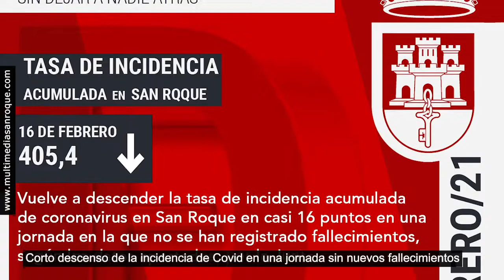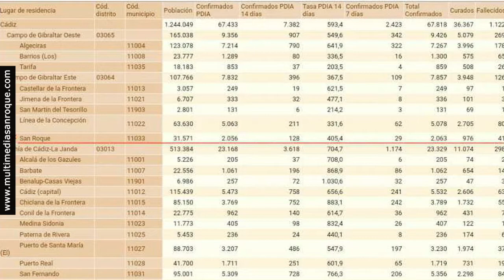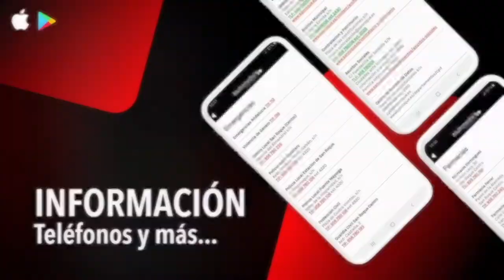NOTICIA VALORACION ALCALDE COVID 16 FEBRERO 2021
Corto descenso de la incidencia de Covid en una jornada sin nuevos fallecimientos
Vuelve a descender la tasa de incidencia acumulada de coronavirus en San Roque en casi 16 puntos en una jornada en la que no se han registrado fallecimientos, según los datos aportados, hoy martes, por la Consejería de Salud y Familias de la Junta. La primera autoridad del municipio, Juan Carlos Ruiz Boix, se congratula de que no se sumen nuevos decesos, aunque sigue llamando a la precaución y cautela de esta “nueva normalidad” con respeto a las normas sanitarias, para bajar la tasa aún más mientras avanza el ritmo de vacunación.